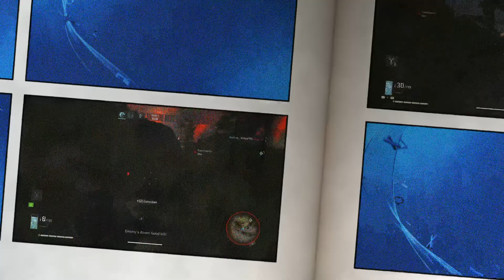Tom Clancy's: Breakpoint Pvp - Reported for beastin solo